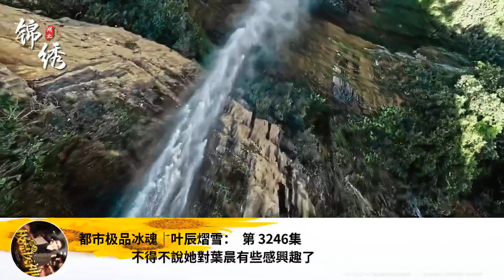都市極品冰魂｜葉辰熠雪： 第 3246集